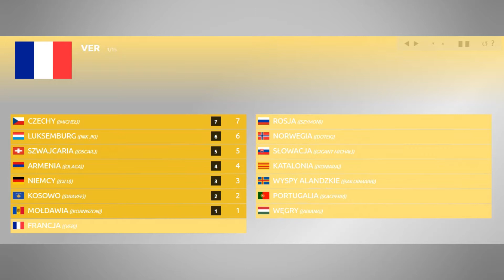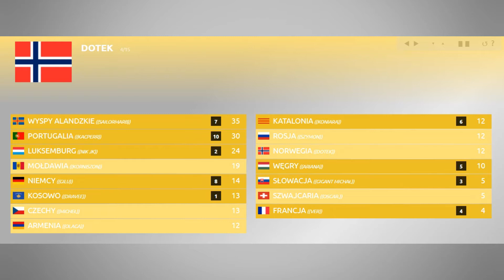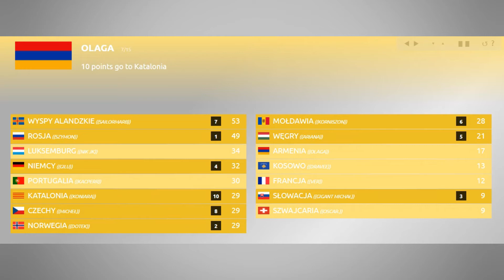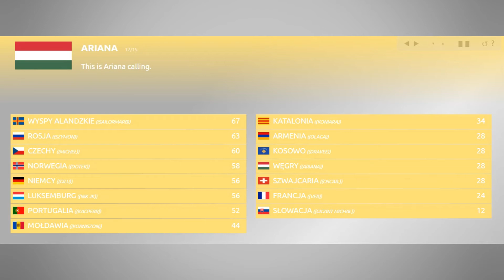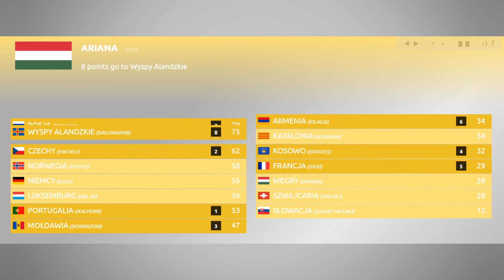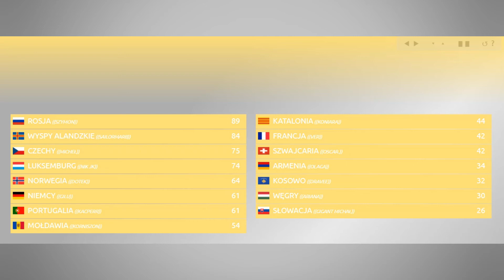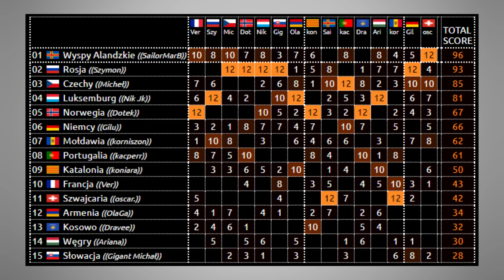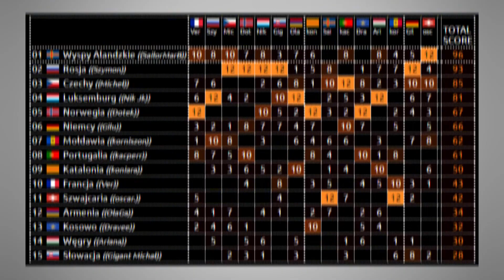Nasza Eurowizja 30 | Semi-Final 2 | Szczegółowe Wyniki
NEBU przedstawia szczegółowe wyniki drugiego półfinału 30. edycji Naszej Eurowizji.

Wyniki te zostały przedstawione w formie filmu tylko i wyłącznie by je zarchiwizować w przypadku ich utraty np. scr, linku itd. Nie miały być one wykonanie profesjonalnie, w oryginalnych tabelkach itd. Są tu dodane tylko z tego powodu, należy nie traktować ich jako część montowanego przez adminów show.